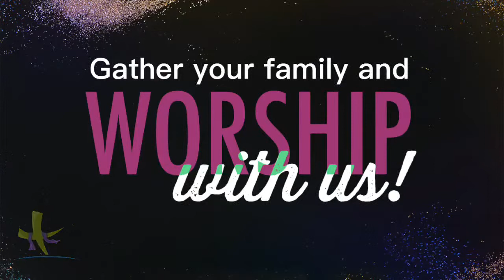Hosanna Family Church | 11AM CST Sunday Livestream Experience | Praise Team LIVE [7-31-22]